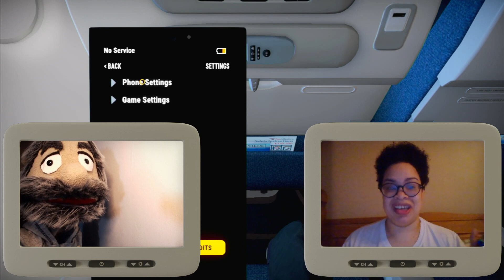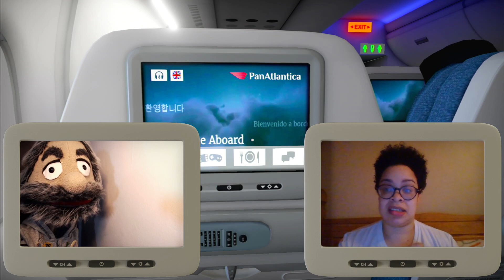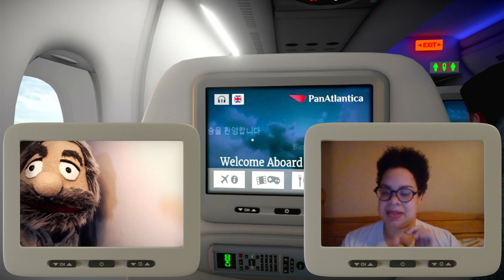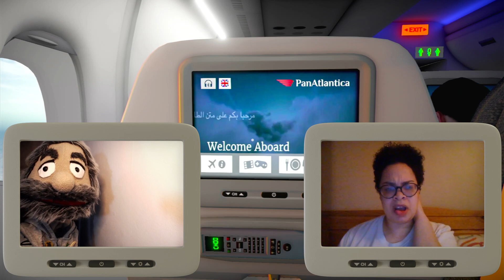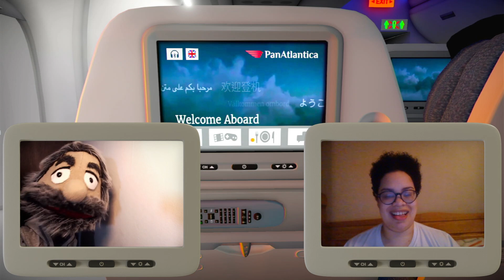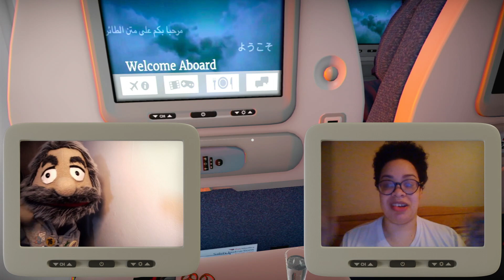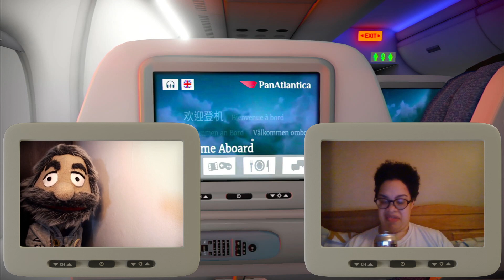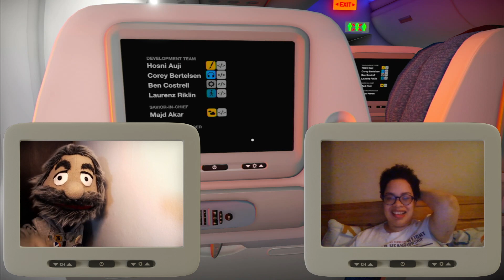Jack's Off On A Plane With... Shanine Salmon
We talk to Shanie Salmon off of quizzes.